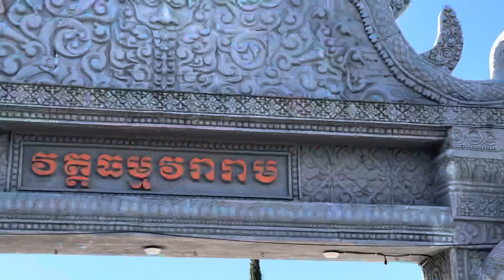Wat Dhammavararam Buddhist temple in Stockton, CA.